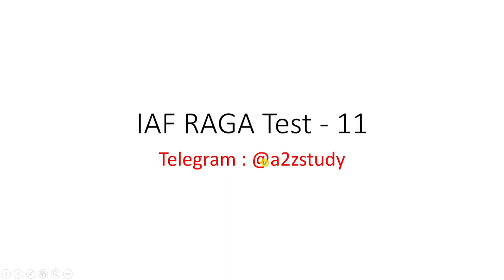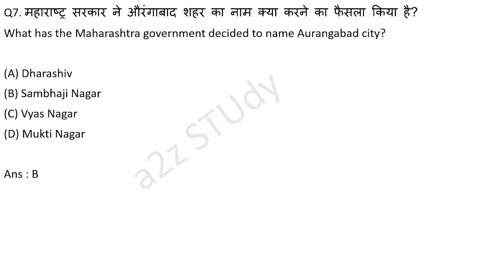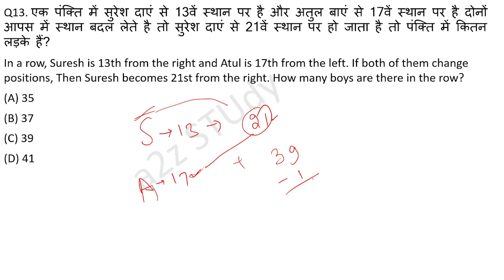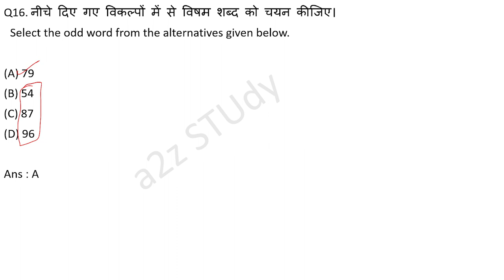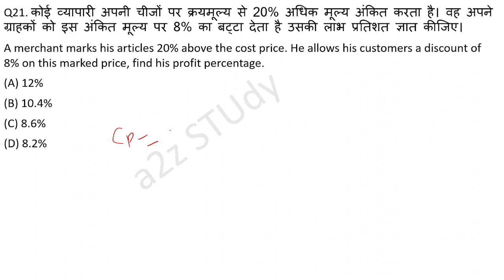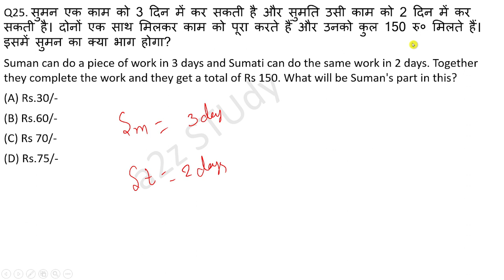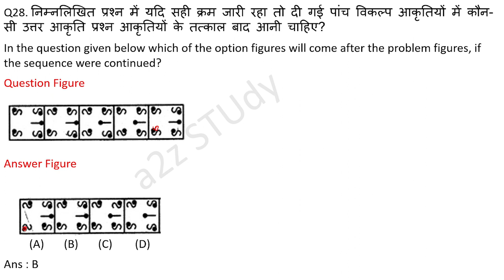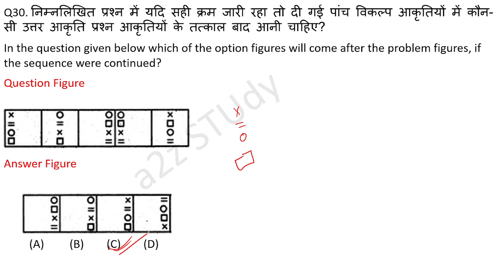Airforce Group Y RAGA Mock Test Part 11 | Airforce Y group Mock Test For 2024 Batch | Airforce Paper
Airforce Y Group Exam Paper | Airforce Y group RAGA Mock Test For 01/2024 Exam | Airforce Agniveer 01/2024